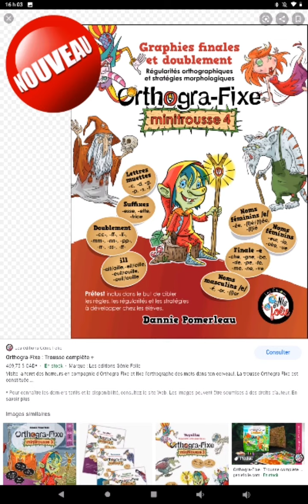Boss: Luigi.exe ~ First Battle - Orthogra-Fixe 4: Final & Doubling graphs